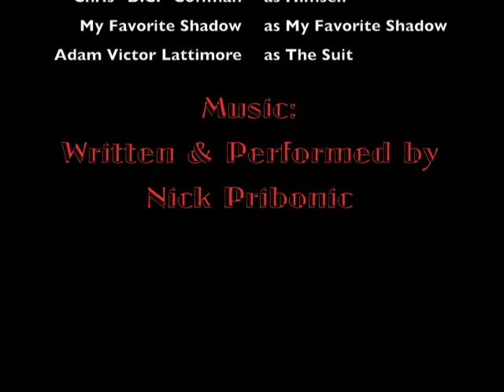My Favorite Shadow - Project L.E.D. (Phase II)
Nick Pribonic from the band My Favorite Shadow continues work on the LED light gismo that he and Chris "D.C." Coffman envisioned.  The ultimate goal is to have it connected to Norman Moxley's Hammond Portable B-3 during live band performances.